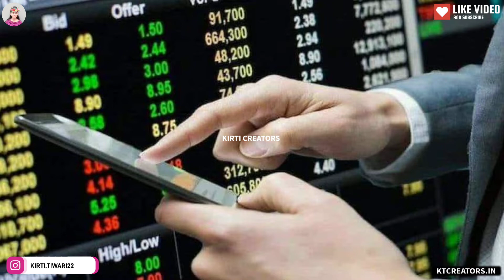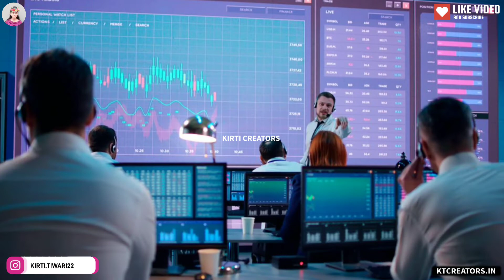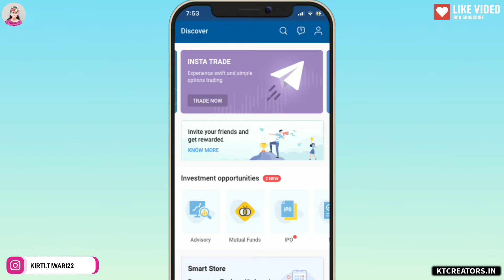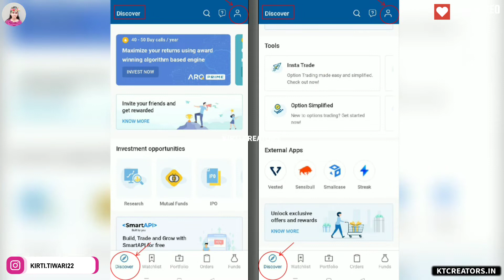Angel One Se Paise Kaise Kamaye Angel One App Account Kaise Banaye | Angel One Refer And Earn